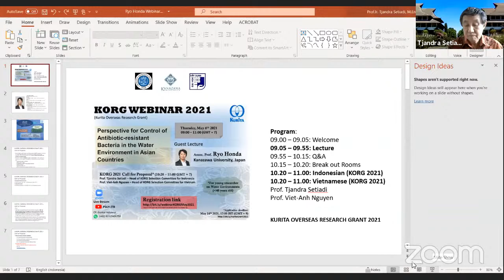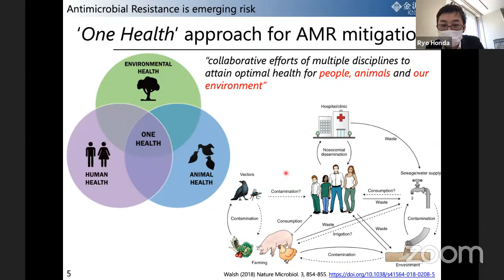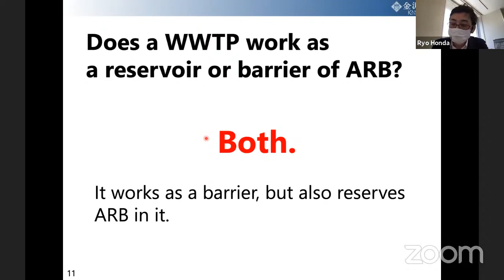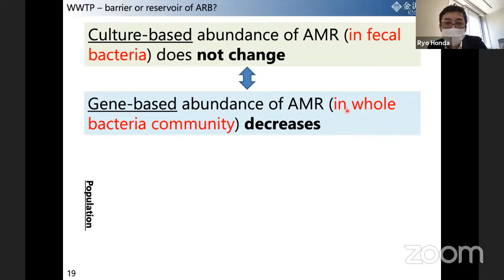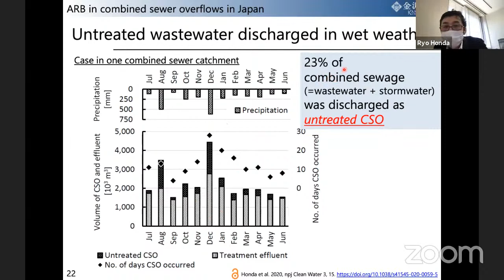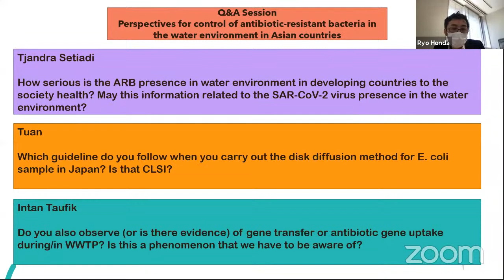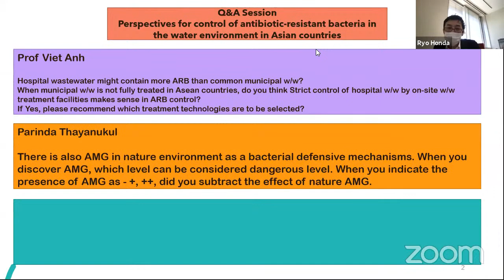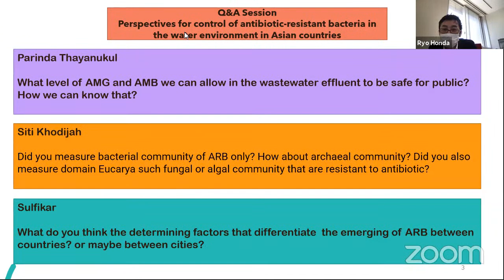Kurita Overseas Research Grant May Webinar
Kurita Overseas Research Grant is now open for application. As part of the call for proposal process, we are holding a guest lecture with topic: "Perspective for Control of Antibiotic-resistant Bacteria in the Water Environment in Asian Countries"
Speaker: Assoc. Prof. Ryo Honda, Kanazawa University

See you in the lecture